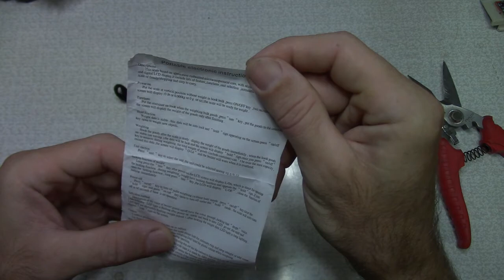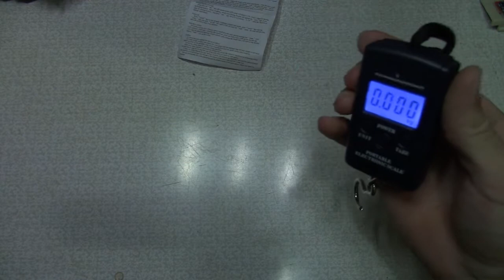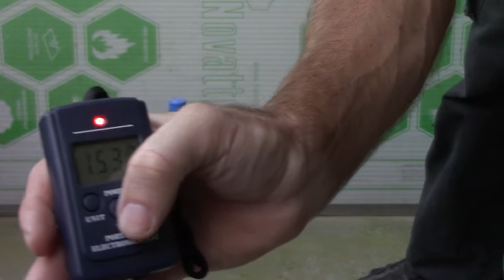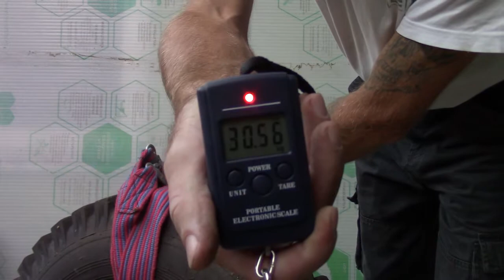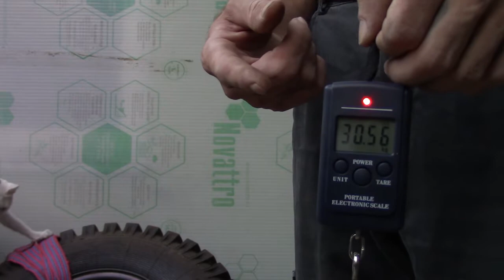весы для рыбалки, или сколько весит резина я-192)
правда когда я заказывал они стоили 160 руб. а сейчас уже 180 руб, но можно поискать и у других продавцов , я заказывал